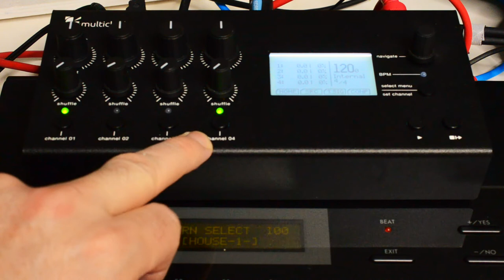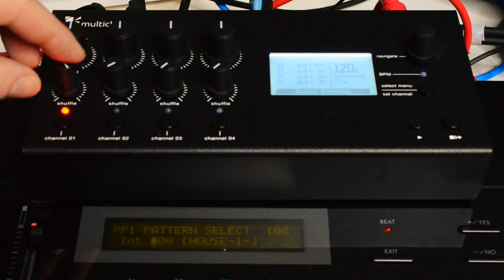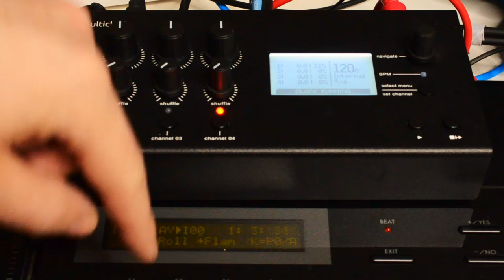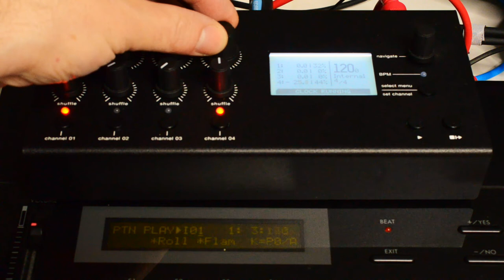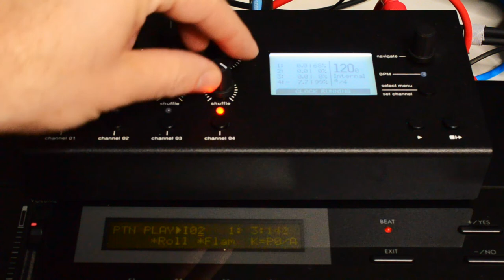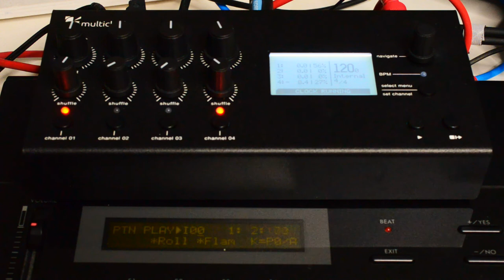Shuffle with E-RM Multiclock into the Sequencer of the Roland SH-101 Korg S3 and other Vintage Gear.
The most sequencer of vintage synthesizer, do not allow to bring shuffle into a sequence. With the E-RM Multiclock it is possible via Midi Clock or Analog Sync Signal. In this video i show you how. If you want to see more from SH-101, Multiclock or S3, write a comment. My new album as cd or download you can find here: